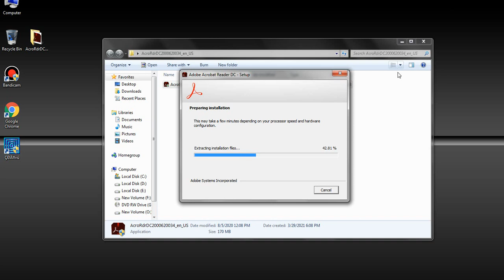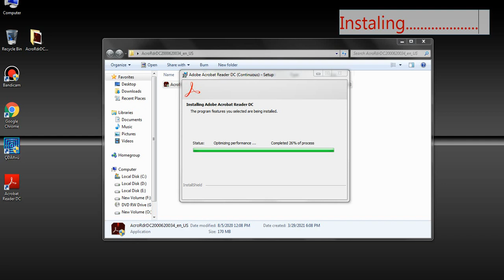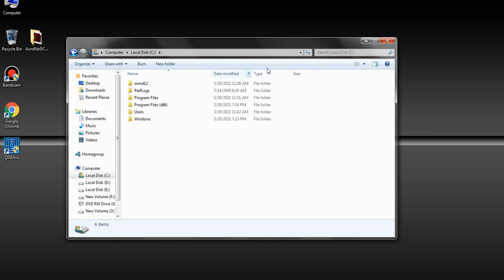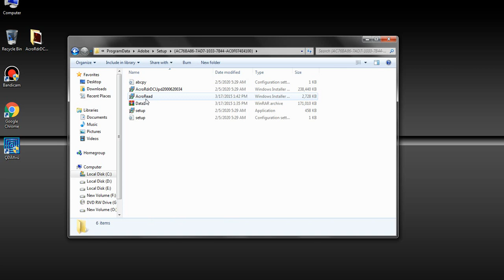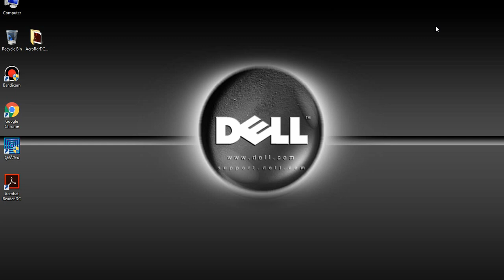Adobe Acrobat Reader Error 1722.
There is a Problem Wuth Windows Installer Package. A program run a part of the setup did not finish as expected. Contact your support personnel pr package vendor.